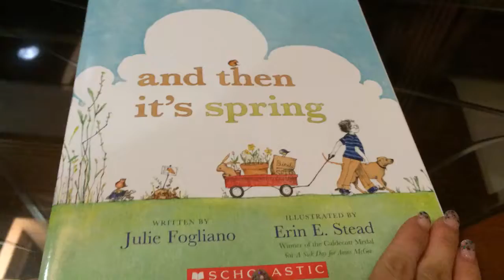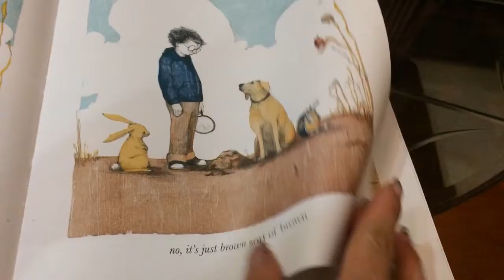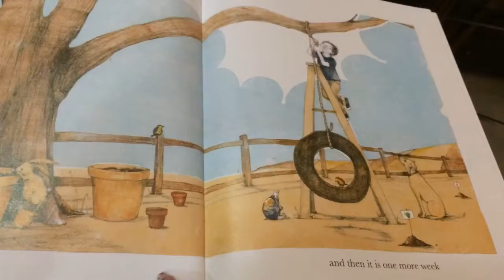小p書樂園介紹 and then it's spring